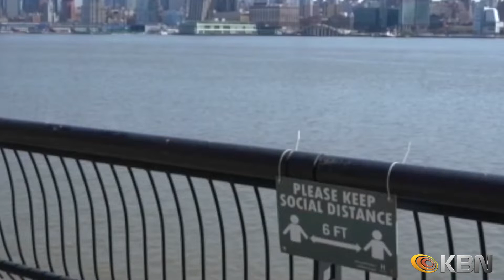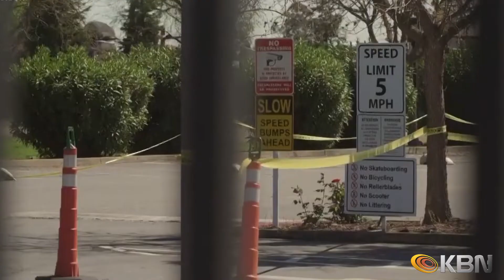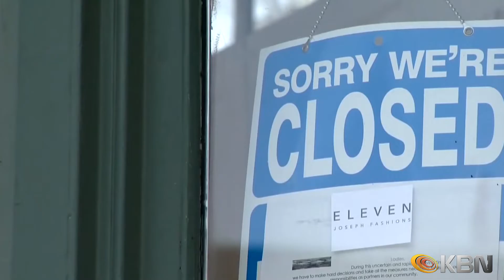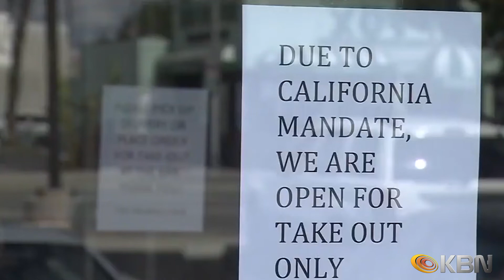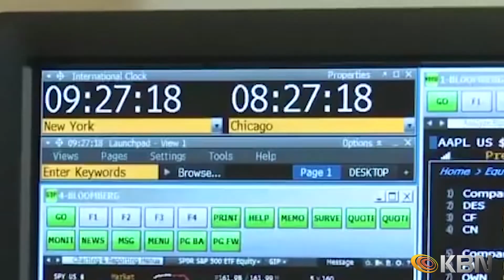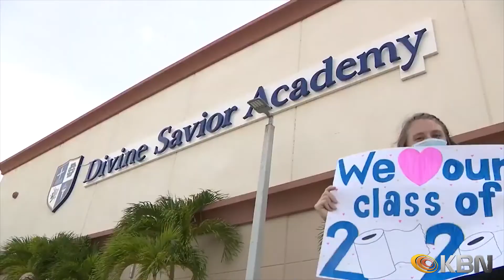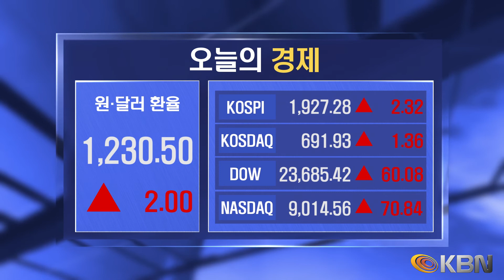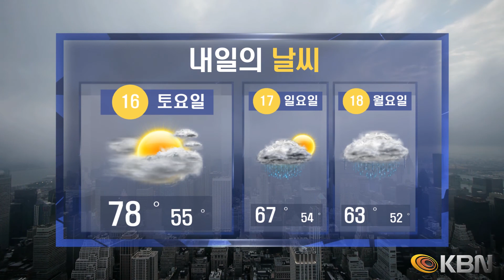[2020.05.15] KBN NEWS